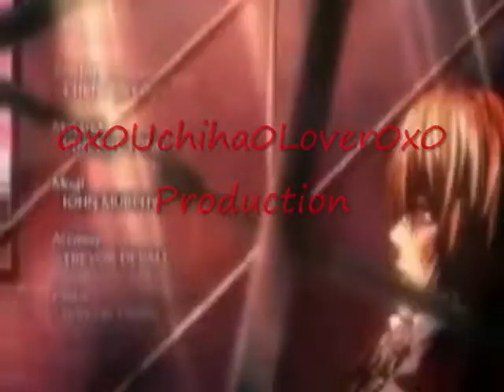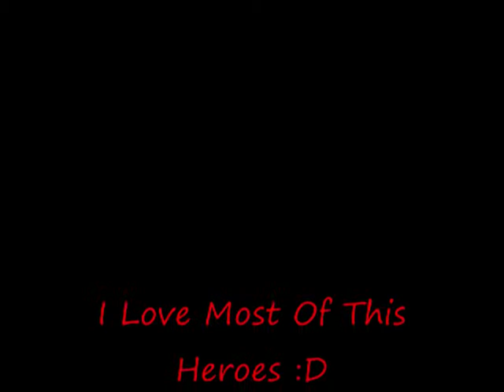Marvel/DC - This Is War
I Tried 2 Use All Real People That Play Superheroes In Movies And In Smallville.

Movies

Batman Begains
Batman:The Dark Night
Batman:The Dark Night Rises
Man Of Steel
Green Lantern
Smallville - Cyborg, Aquaman,`